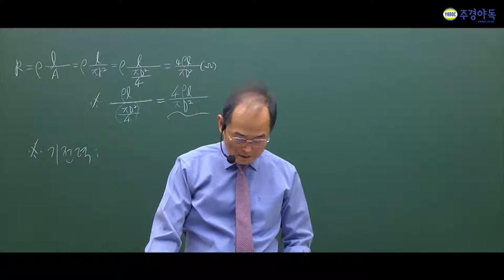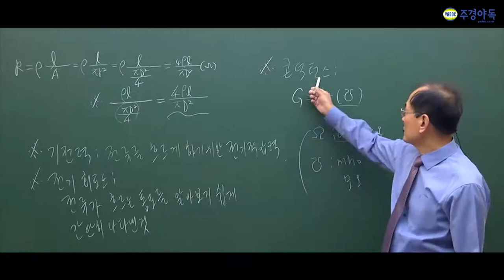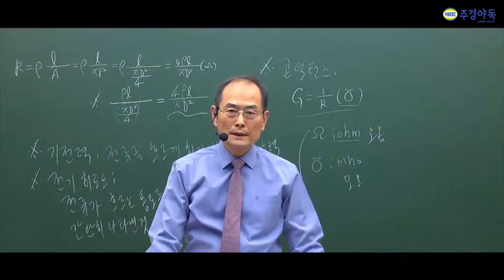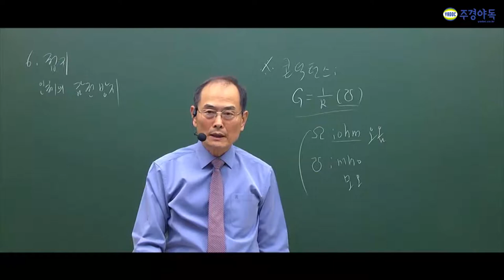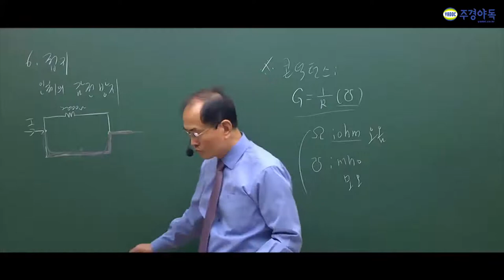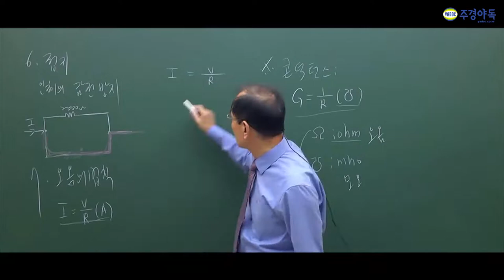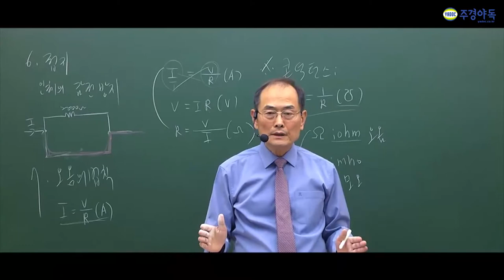전기기능사 전기이론 직류회로 용어정리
주경야독의 최기호교수님과 전기기능사 필기를 준비해보세요

용어정리가 매우 중요하다해서 따로 파트로 만들어 보았는데요 시험문제에 자주출제되는

문제부터 어느 부분이 중요한 공식이고 용어의 정의또한

잘 정리해 놓았으니 동영상을 통해 확인해주세요

더 많은 강의를 보고싶으시다면 밑 링크를 참고해주세요

1부~4부중 4부입니다